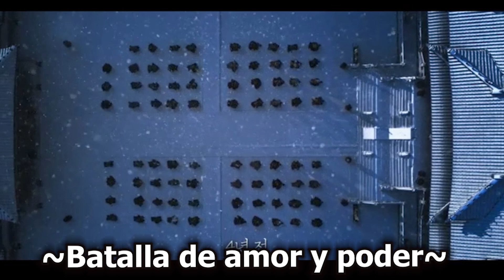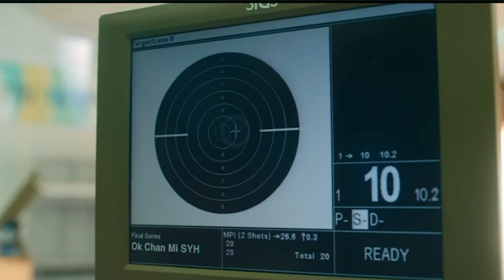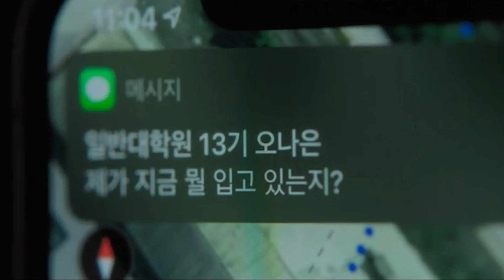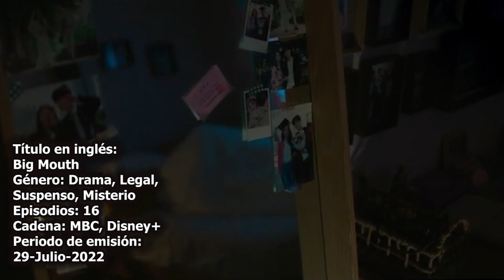DORAMAS DOBLADOS AL ESPAÑOL 2022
Pueden ver todos estos dramas doblados al español en la pagina algunos tienen pocos capítulos, pero les van subiendo a medida que salen.